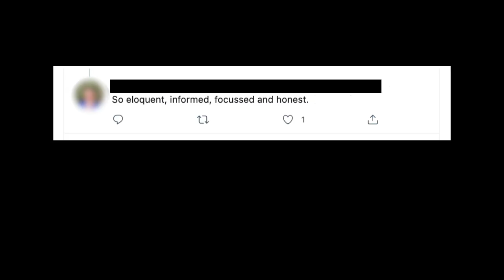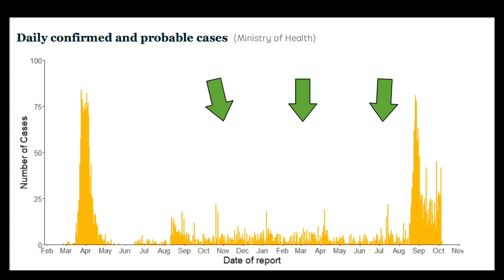Flash Ad 2: Conspiracy Theory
I don't know what I did wrong, but maybe I can take a guess?